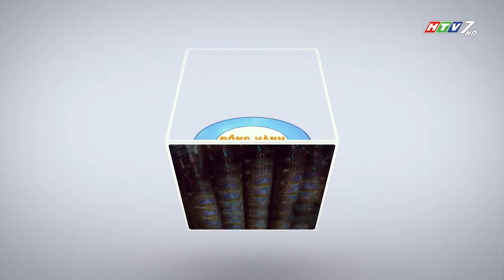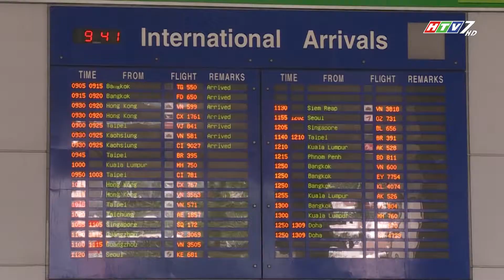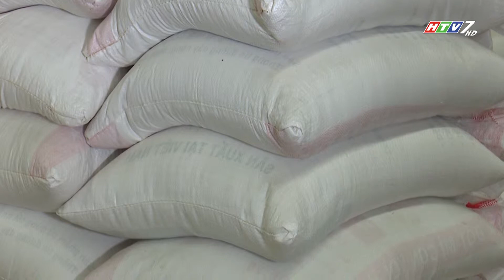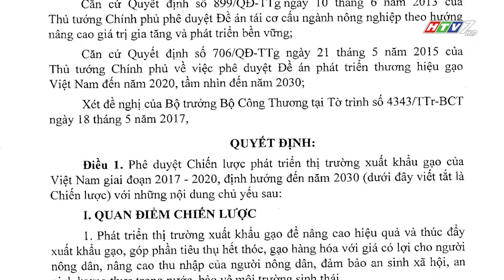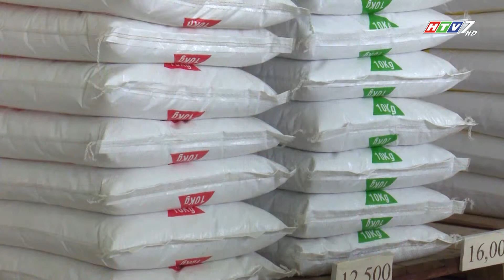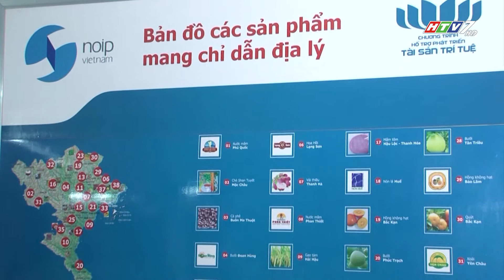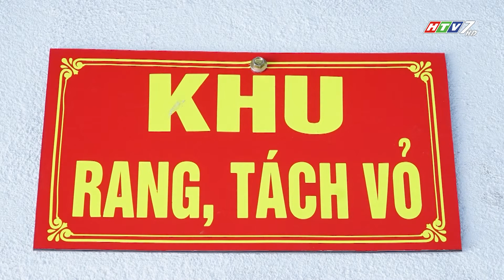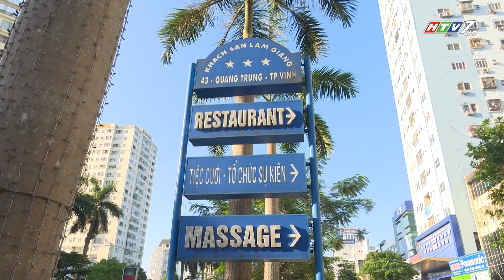CT ĐỒNG HÀNH HÀNG VIỆT 257 - 2019: GẠO SẠCH VIỆT NAM